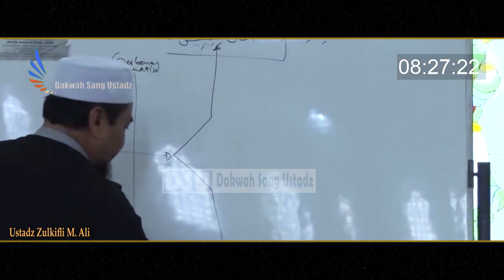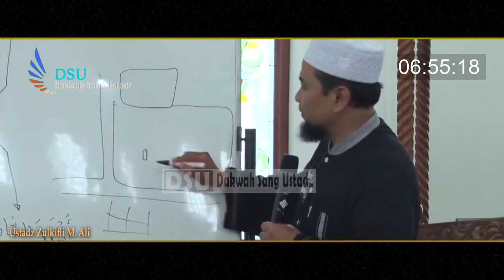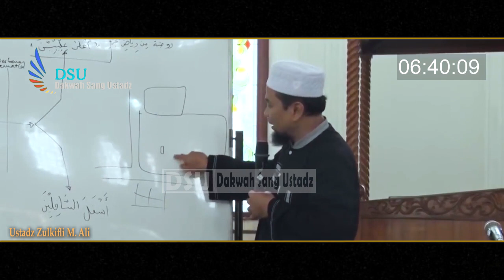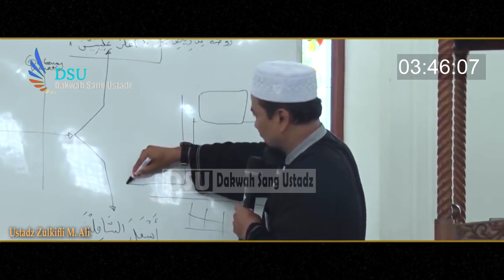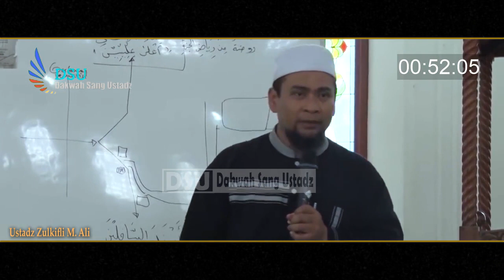Beginilah Azab Pelaku Dzolim - Ustadz Zulkifli M. ali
Kunjungi dan download GRATIS aplikasi AL QURAN PINTAR latin & terjemahan, bisa play murottal juga di situs resmi kami. Aplikasi ringan dan hemat kuota. Semoga bermanfaat. Silahkan kunjungi link ini